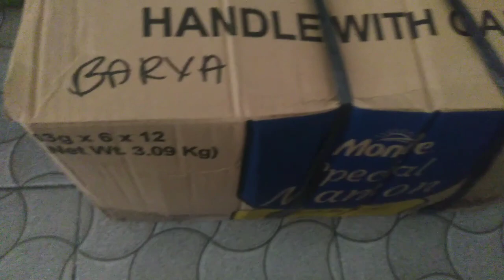Unboxing groceries 10k free delivery tipid na less hazel pa waiting bahay#sarisaristore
Unboxing groceries 10k free delivery waiting lang lang sa bahay sayang yung oras pag ikw ang mamili sa groceries nakakapagod Dib kaya nag pa delivery nalangvako heehehe iwas stress

requirements for sari sari store business permit,
sari-sari store business strategies,
business sari sari store@ samix,
sari sari store business tips,
sari sari store business tour,
sari sari store business tips haul sa mga fast,
100k sari sari store,
30k sari sari store,
sari sari store business 2023,
200k sari sari store,
20k sari sari store,
sari sari store business 5k puhunan,
sari sari store business 5k,
50k sari sari store,
sari sari store construction,
sari sari store house